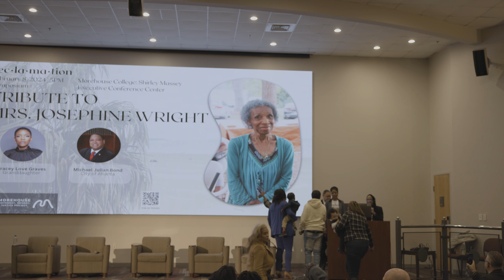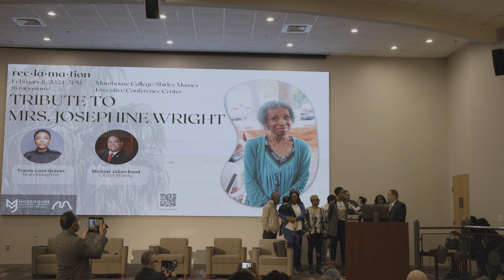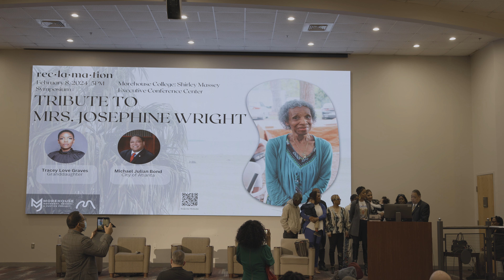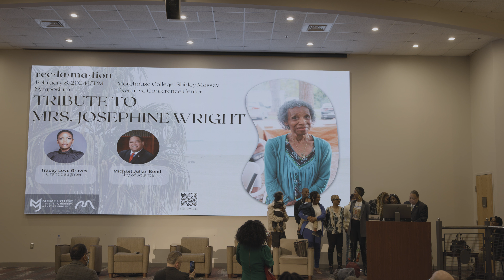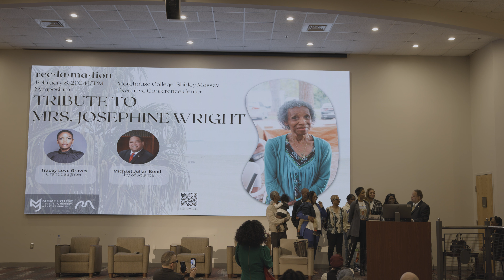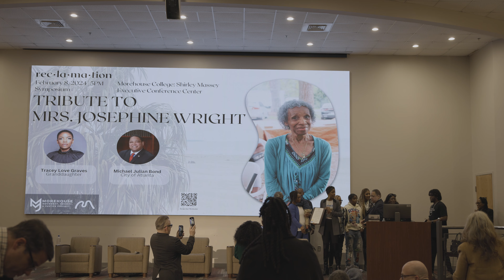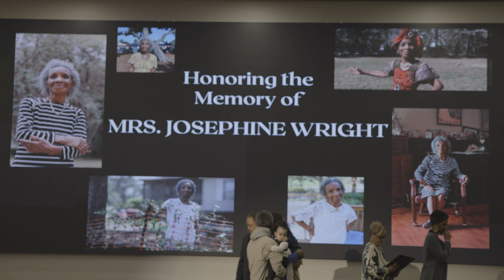Tribute To Josephine Wright - Reclamation Symposium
Rec·la·ma·tion
Gathering, Remembering, & Telling Our Story

Morehouse College: Shirley Massey Executive Conference Center

Presenters:

Tracey Love Graves - Granddaughter of Mrs. Josephine Wright
Michael Julian Bond - Councilman, City of Atlanta

The Mellon Humanities For All Times Grant: Movement Memory ​and Justice is a 3-year initiative at Morehouse College devoted ​to the study of the intersections of Africana History, Digital ​Humanities, Justice, and Cultural Heritage Preservation, with an ​eye toward growing the Humanities disciplines in the Atlanta ​University Center.

The purpose of the convening is invite the community of ​scholars, artists, and partnering organizations aligned ​in efforts to link enslavement to the criminal justice ​system, fight for civil rights, prevent Black land loss, ​ensure cultural and environmental sustainability, and ​produce thought provoking music, art, books, and film.

This convening is part of the process of ​reclamation. We invite common thought ​partners to join us in this work.